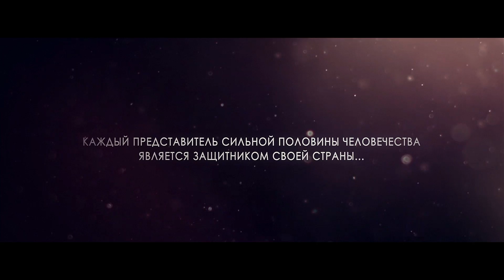Поздравление с Днем Защитника Отечества! 23 февраля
Вытегорский муниципальный район, Вологодская область, Россия